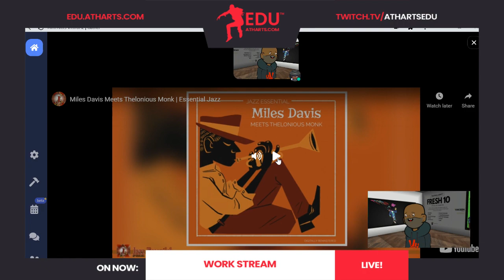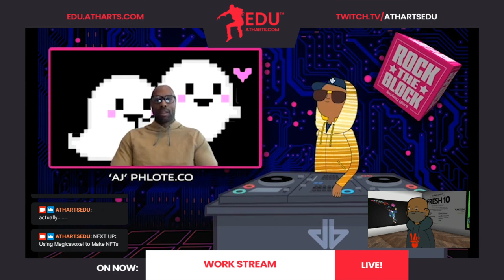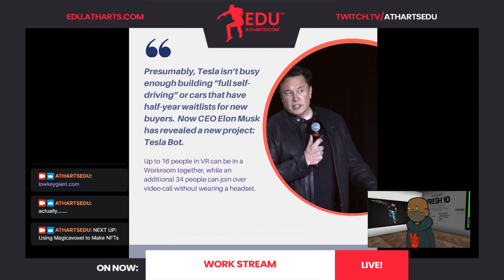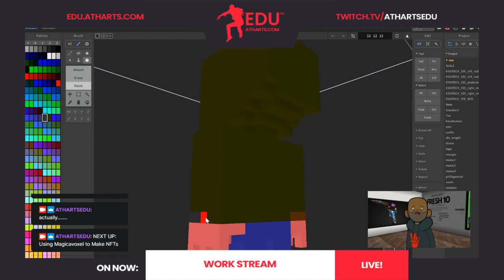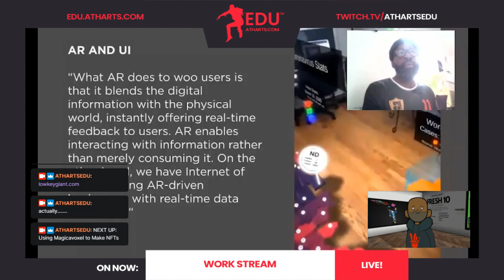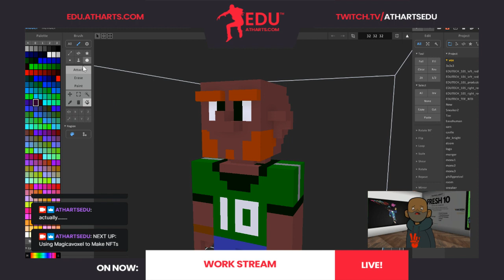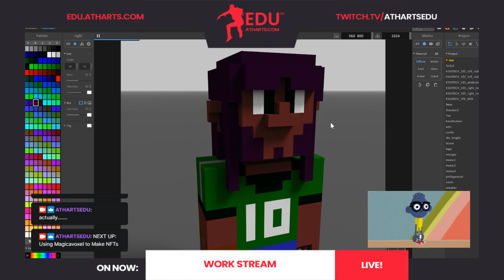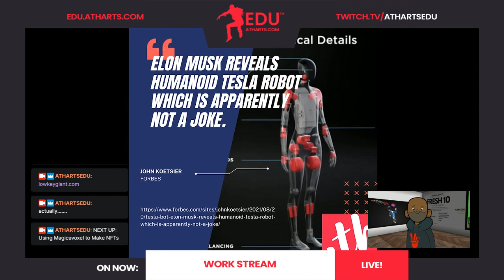ATH ARTS WORK STREAM + Educational Block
Metaverse Live Streams!
Geared for new creatives entering the Metaverse. No Hype. Just dope content and convo.